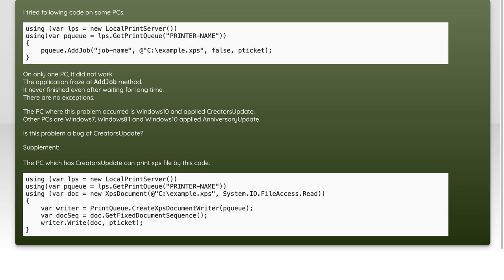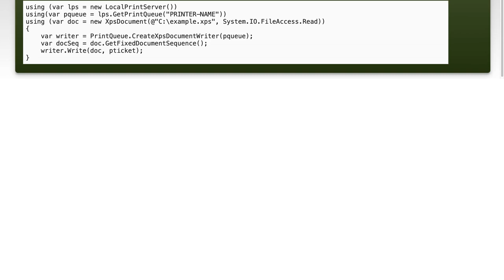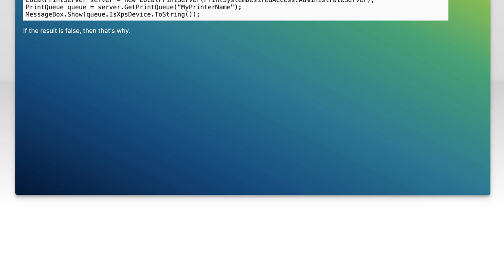Fixing PrintQueue.AddJob Not Finishing: Troubleshooting Tips and Solutions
In this video, we dive into a common issue faced by many users: the PrintQueue.AddJob method not finishing as expected. Whether you're a developer troubleshooting your printing applications or an IT professional managing print services, this guide will provide you with essential tips and solutions to resolve this frustrating problem. Join us as we explore the potential causes and effective troubleshooting strategies to get your print jobs back on track!

Today's Topic: Fixing PrintQueue.AddJob Not Finishing: Troubleshooting Tips and Solutions

Related to